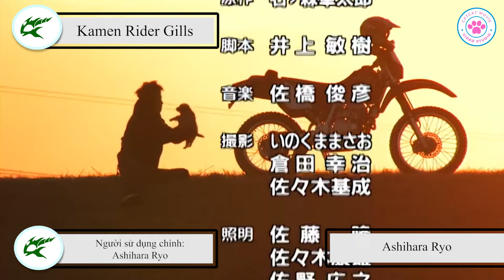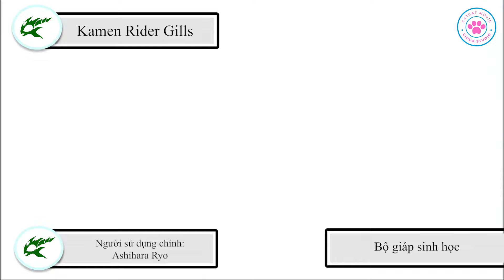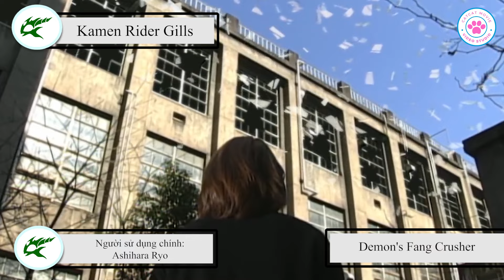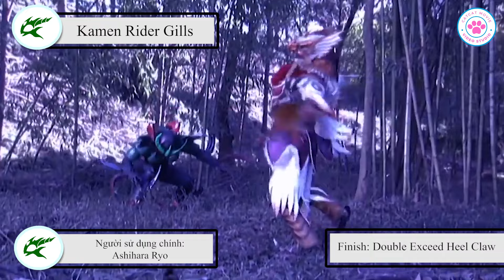Hồ sơ rider | Kamen Rider Gills | Con thú hoang bất hạnh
Xin chào bạn, chào mừng mọi người đến với CatMovie. Kênh mình sẽ chuyên làm về hồ sơ và tổng hợp thông tin nhân vật trong các bộ phim tokusatsu, anime,...
Nếu các bạn cảm thấy video trên thú vị và hữu ích thì hãy cho mình 1 Like và 1 Sub nhé.
Sự ủng hộ của các bạn là động lực cho mình ra những video chất lượng và thú vị hơn.
Cảm ơn bạn đã đến đây.

Credit: Scene copyrights by Toei Company
Biên tập: Mèo
Edit: Mèo
Thu âm: Mèo